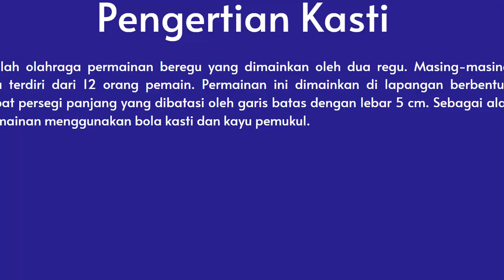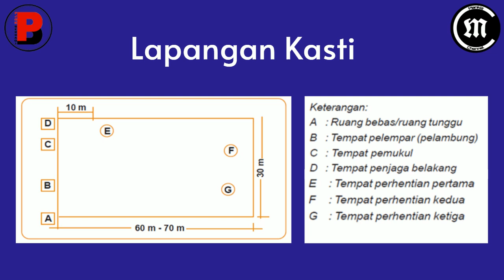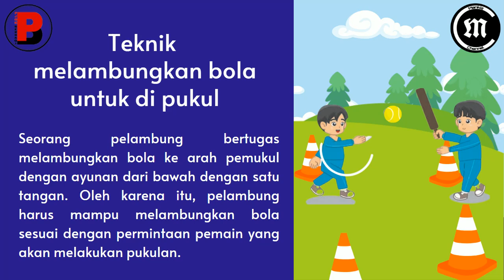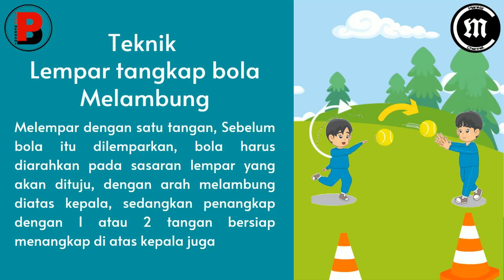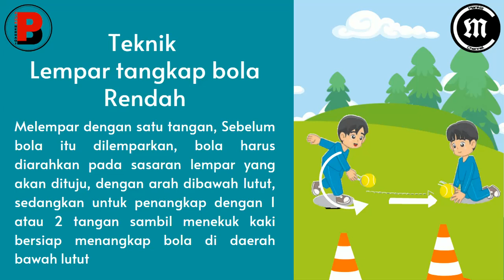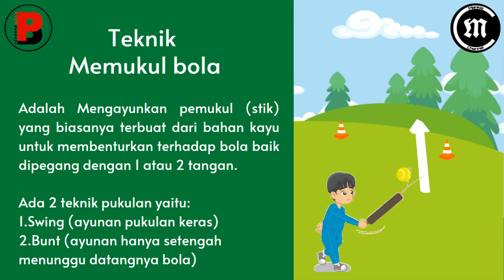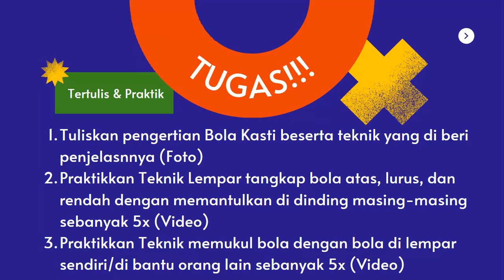Materi PJOK Kelas 7 Pemainan bola kecil Kasti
Materi PJOK Kelas 7 / VII SMP Semester 1 Kasti (Permainan Bola Kecil)